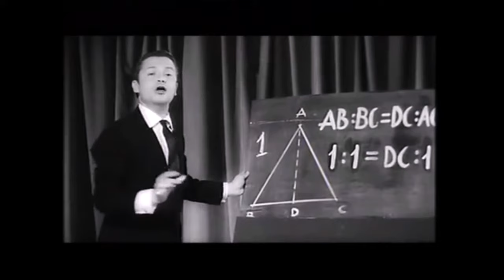Alighiero Noschese dimostra l'impossibilità di eliminare la DC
Scanzonatissimo è un film del 1963 con la regia di Dino Verde che attraverso la parodia delle più importanti trasmissioni televisive del periodo - Canzonissima, Carosello, Festival di Sanremo - fa una satira piuttosto divertente dei costumi e dei politici dell'epoca, grazie soprattutto alle capacità istrioniche del principale protagonista che è Alighiero Noschese, celebre showmen e imitatore della RAI del boom economico
In questo spezzone Noschese imita Alberto Manzi, il celebre maestro della trasmissione "Non è mai troppo tardi", che tra usa una ardita dimostrazione matematica (per la precisione il teorema di Talete) per spiegare l'impossibilità di eliminare la DC (Democrazia Cristiana) dalla scena sociale e politica italiana. Un esempio ante litteram del Data Storytelling: usare i dati per raccontare storie.